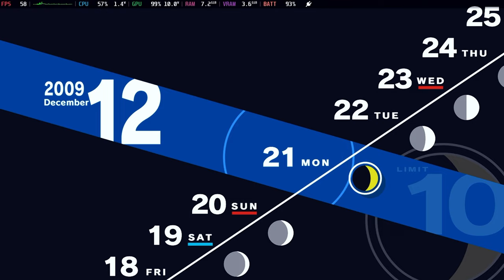#138 [Steam Deck] Persona 3 Reload - Dec 19